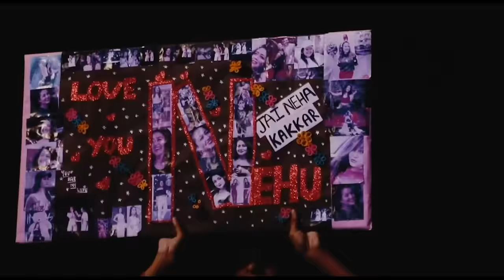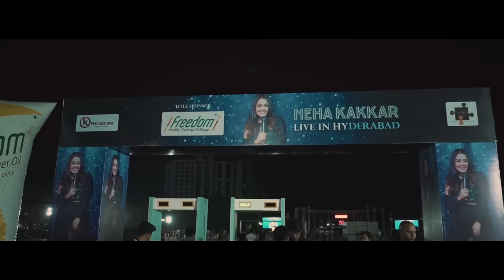Story Of Kakkars - CHAPTER 2 | Tony Kakkar ft. Neha Kakkar | Sonu Kakkar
Artist -@Tony Kakkar  ft. @Neha Kakkar

Video Director - Tony Kakkar
Edited by Tony Kakkar
VFX - Prathmesh Sampada Parab

This is not a song. This is our story. Few Know few don't. No matter how hard life has been we are still thankful to god coz our life journey made us what we are today.
Love
Kakkars